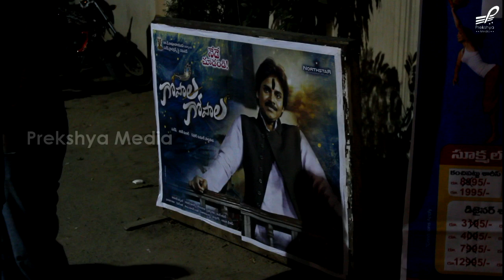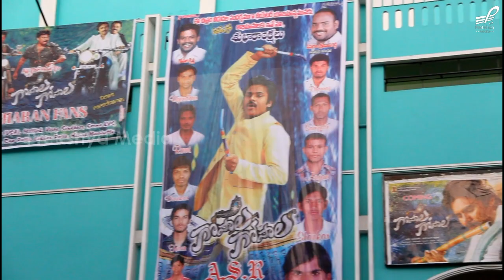Gopala Gopala Movie Hungama at Theaters || Pawan kalyan || Venkatesh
Gopala Gopala Movie Hungama at Theaters